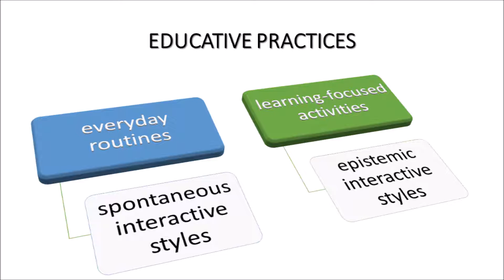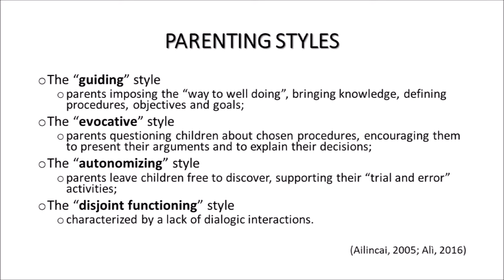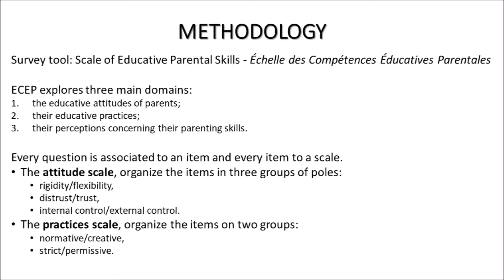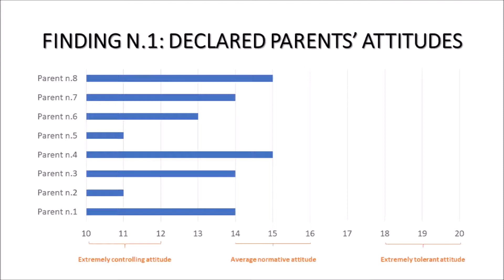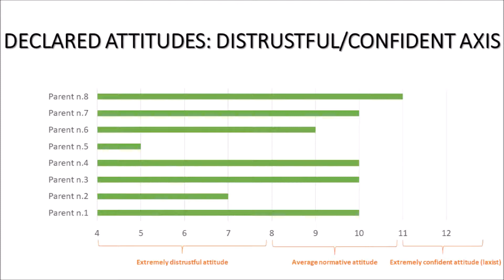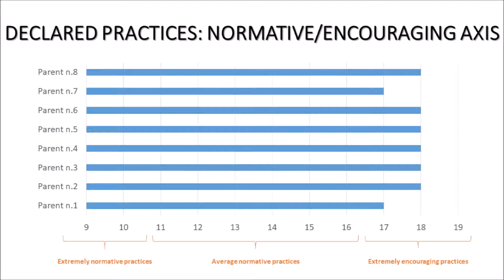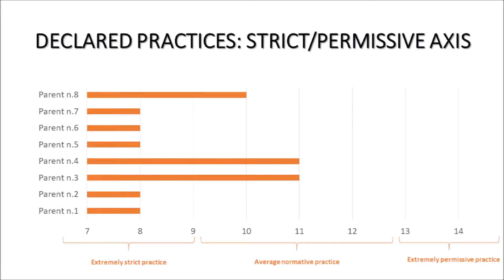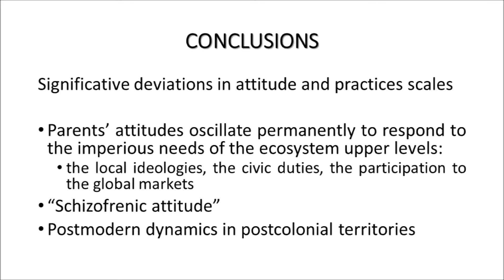Evaluating parenting skills in Nuku Hiva with ECEP attitude scale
This lecture, presented at 2018 edition of INTE Conference, focuses on declared practices of parents of Nuku Hiva island, in the Marquesas archipelago, French Polynesia. To evaluate declared parenting practices (essentially, parents’ representations about their educative performances), we opted for the Scale of Educative Parental Skills (échelle des compétences éducatives parentales - ECEP). According to the results of our fieldwork, parents in Nuku Hiva perceive their parenting performance as “normative” but, paradoxically, they also perceive their practices as “extremely liberal”.

So... What are the causes of such a lack of coherence between attitudes and practices among Polynesian parents?

We interpret these results as an effect of the joint pressure generated by local, national and global ideologies (due to the fact that, often, locally grounded attitudes and practices are not coherent with the expectations of national institutions -such as school- and global markets).

The PREEPP Project (Pratiques éducatives enseignantes et parentales en Polynésie française)

See also Maurizio ALI' page on HAL academic repository: "Anthropologie, subalternité et question postcoloniale"